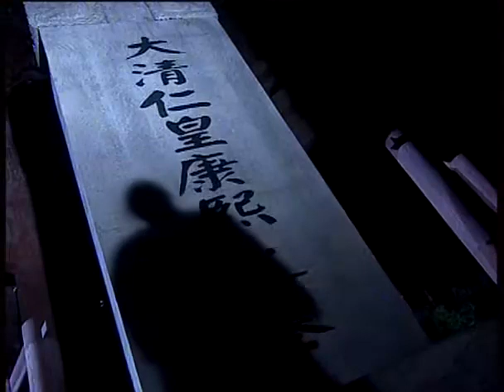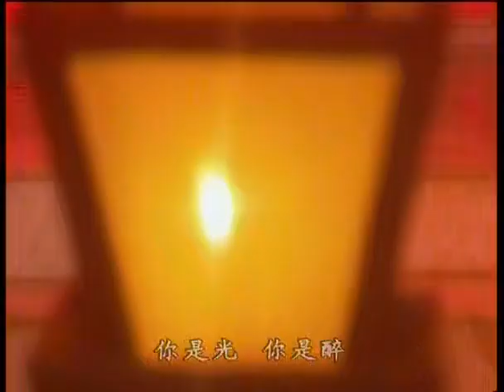江山为重 22